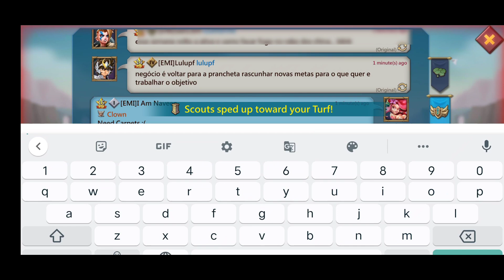Wonder Action From Kingdom 663 Lords Mobile || Lords Mobile Wonder War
Hello Guys And Welcome Back To Another Video This Us The Video Of Wonder Battle Action Of Kingdom 663
i went there for some action but only got some because the guild where i went gave up but we fight hard we won every battle here some Action for you guys enjoy and make Subscribe and like the video